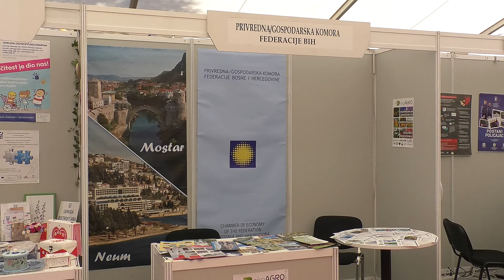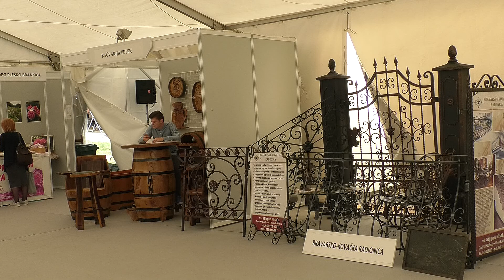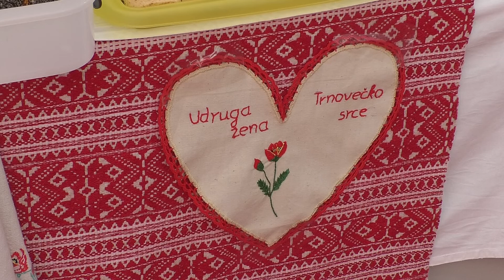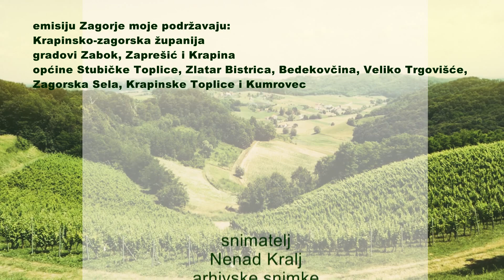Zagorje moje 13.09.2019.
Bili smo na otpiranju Zagorskoga gospodarskoga zbora i pospominali smo se z par ljudi. budite z nami lučite nas...